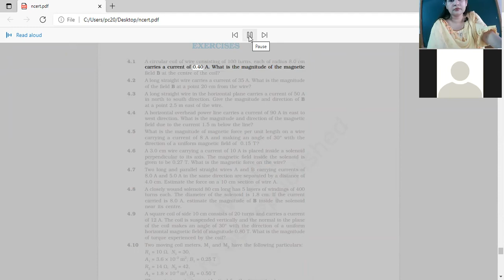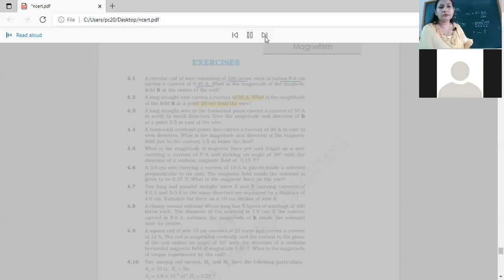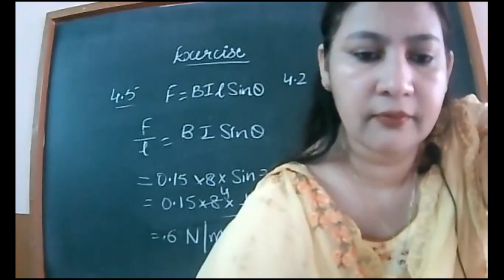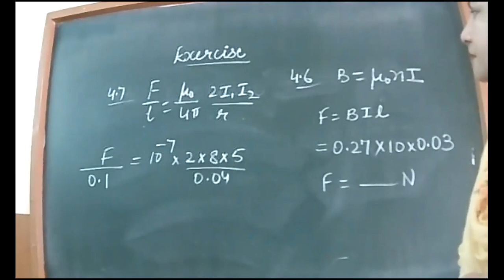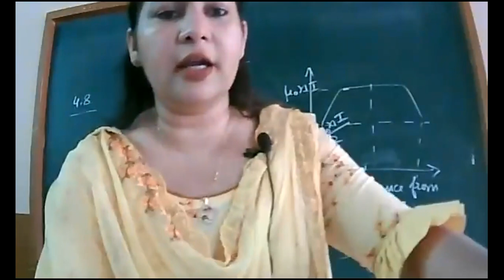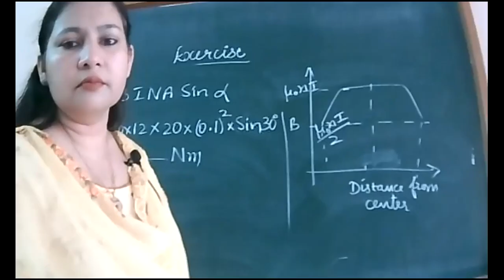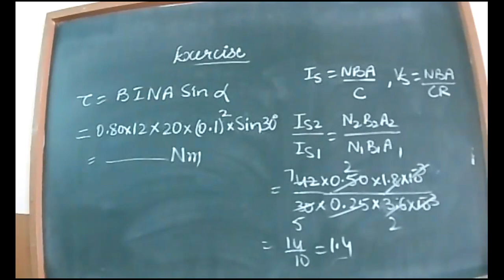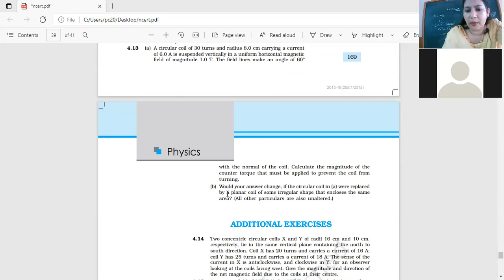29-7-1_CLASS XII B_ PHYSICS